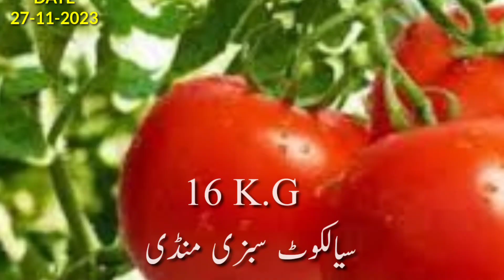سیالکوٹ سبزی منڈی 2023-11-27